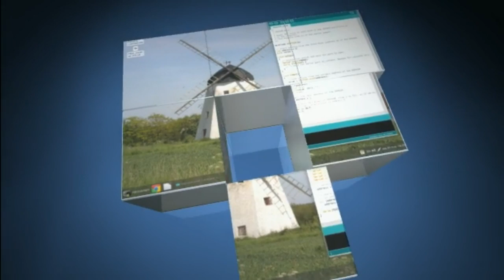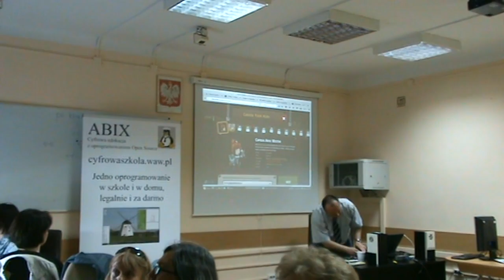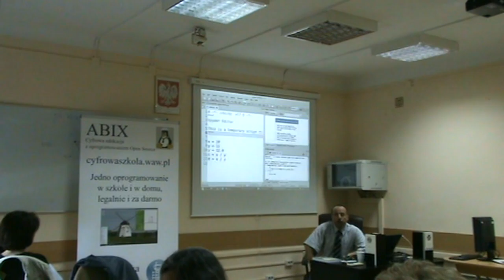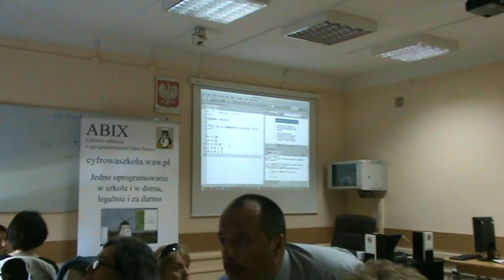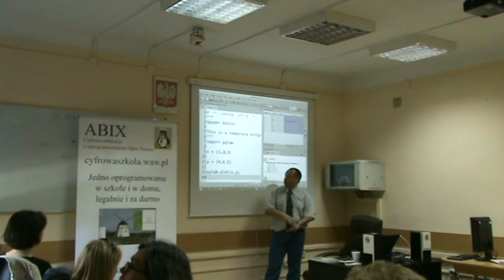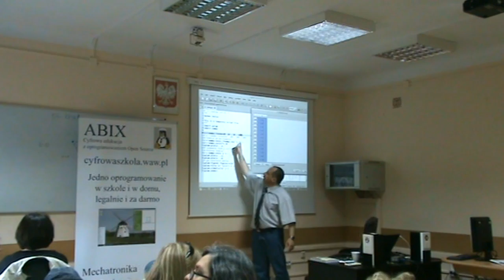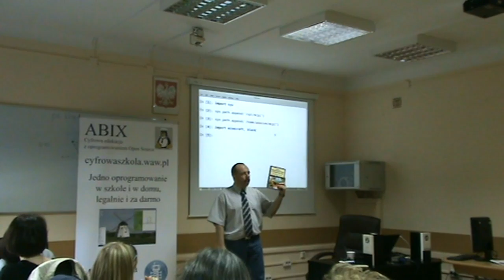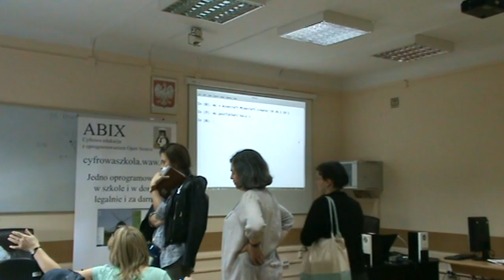Python nie tylko na lekcjach Informatyki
Warsztat przeprowadzony na konferencji Mrozy w Warszawie 2016.
Nauczyciele informatyki, matematyki, fizyki Warsztat poświęcony sterowaniu światem Minecraft EDU poprzez programowanie Python. Postaramy się pokazać, w jaki sposób można wykorzystać Minecraft EDU jako środowisko gamifikacji zadań matematycznych lub programistycznych – wykorzystując do tego celu terminale zarządzane centralnie – przykład wyposażenia sali informatycznej w bezpieczne środowisko. Na warsztatach poznasz podstawy składni Pythona oraz mikrokomputer RaspberryPi i dwa inspirujące projekty: Minecraft Pi Edition oraz KanoOS. Zobaczysz innowacyjne środowisko komputerowe dla dzieci klas 4-6, które pozwala tworzyć gry, uczyć się programowania. Dodatkowo zaprezentujemy kilka ciekawych bezpłatnych platform do nauki języków programowania, dla uczniów od poziomu gimnazjum do 99 lat.